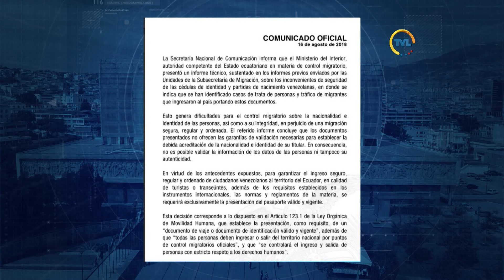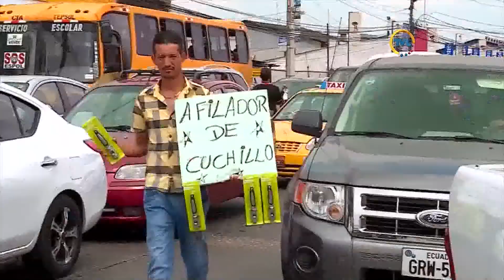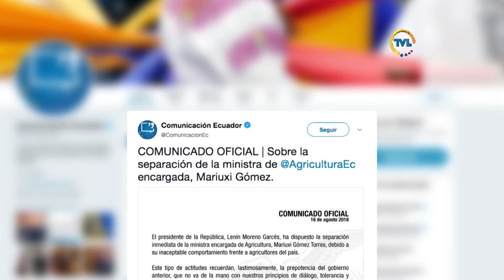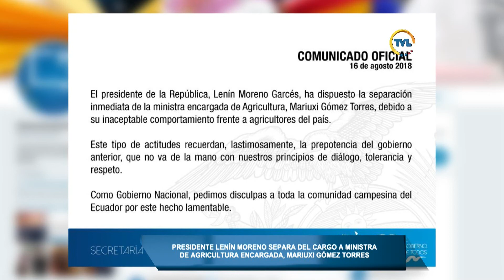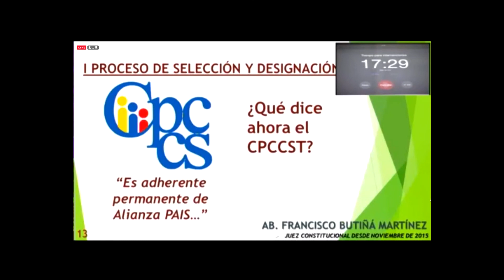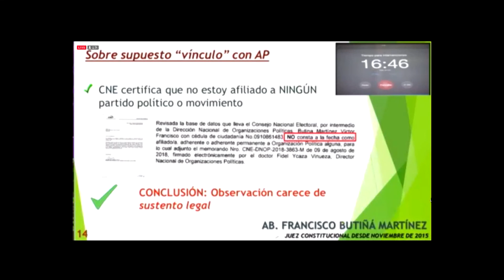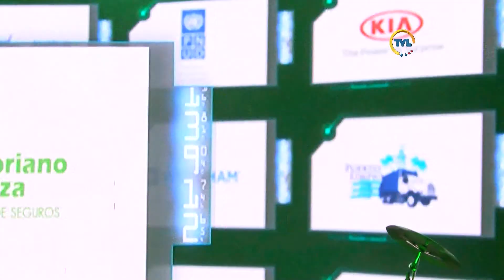TVL Noticias Emisión Central viernes 17 de agosto de 2018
Autoridades confirman que bus accidentado en la vía Pifo - Papallacta transportaba droga en su interior.

Informe técnico del Ministerio del Interior respaldad decisión del Gobierno Nacional de exigir pasaporte a ciudadanos venezolanos que ingresen al país.

Presidenta de la Asamblea Nacional cumple agenda de actividades en Guayaquil.